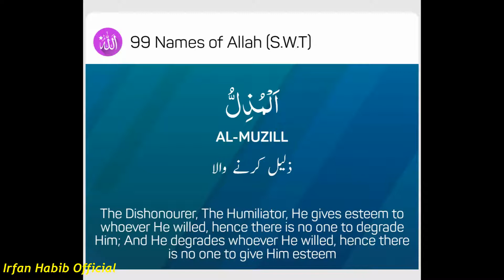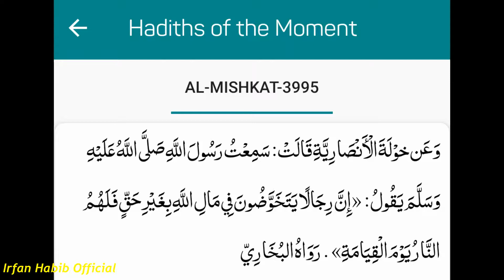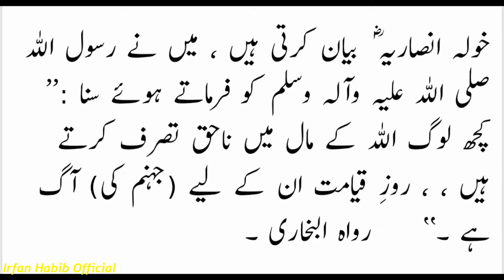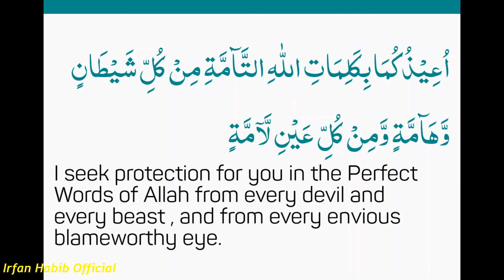20th of May, 2020, Today's Ayat, Hadith & Dua....Recited by M. Huzaifa Irfan || Irfan Habib Official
20th of May, 2020, Today's Ayat, Hadith & Dua. Recited by M. Huzaifa Irfan || Irfan Habib Official